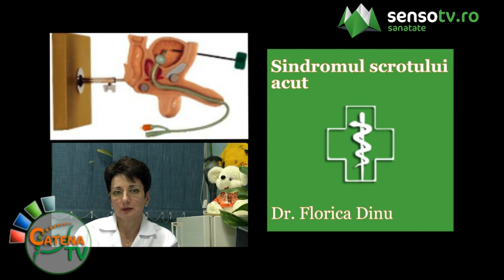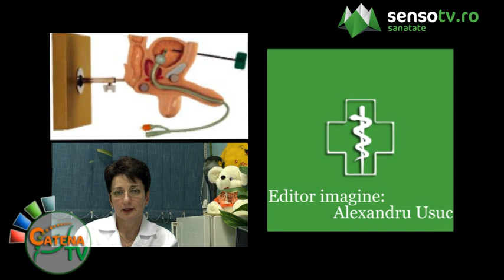Sindromul scrotului acut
Dr. Florica Dinu - Medic primar chirurgie şi ortopedie pediatrică, şef de secţie chirurgie II- Spitalul Clinic de Urgenţă pentru Copii "Grigore Alexandrescu" Bucureşti, vorbeşte despre sindromul scrotului acut.